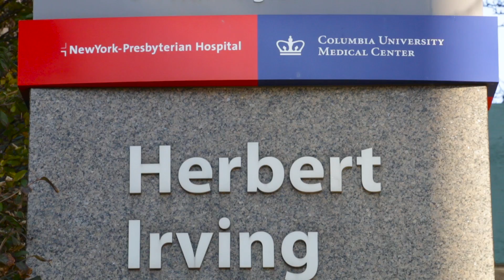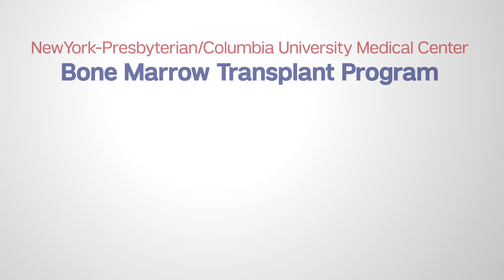Stem Cell Transplant NY | Multiple Myeloma Treatment NYC | Columbia University Medical Center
Columbia University Medical Center offers some of the finest Stem Cell
 Transplant programs not only in New York, but in the entire world. Our phenomenal team of doctors work cohesively to determine the best treatment for your specific needs, combining both high medical science and professional patient care. For the finest patient
 care and treatment options, contact Columbia University Medical Center.

 Bone Marrow Transplant NY
Stem Cell Transplant NYC
Multiple Myeloma Treatment NYC

 The type of cancer that I was diagnosed with was myelofibrosis, which is
 a hardening of the bone marrow, and the outcome was going to be 8 to 18 months of life, or a bone marrow transplant. One of the major advantages of receiving a transplant here at New York-Presbyterian/Columbia, we have the unique opportunity to really combine
 first-class medical care and treatment with cutting-edge research. Their treatment plan had a very good chance of success, in fact, they said, "You are a good possibility for a cure." And, yes, those are the words you want to hear.

We offer the whole array of stem cell transplant procedures, which includes
 autologous transplants, allogeneic, from matched siblings, matched unrelated donors, or even half-matched transplants, and offer a transplant option to patients who otherwise don't have a fully matched donor. We offer, in addition, another very unique type
 of transplant, which combines a solid organ transplant and bone marrow from the same donor. For example, if someone is in need for a kidney transplant, we can offer a combination of a kidney transplant and bone marrow from the same donor. And so we offer combining
 the immune system with the solid organ of the same donor, which means that the patient will not need lifelong immunosuppression, and that is something which is very unique to our program here at New York-Presbyterian/Columbia. It was very important that this
 particular hospital does the research that's necessary to assist the patient through the journey of a bone marrow transplant. I like to go to people who write the book, not the people that read the book. We really pay a lot of attention to research. For the
 patient that reflects in clinical trials we have directly available.

Clinical trials are very, very often to have access to potentially life-saving
 medications. I was fortunate enough to be accepted into a clinical trial, and it worked very well. This is the place where they have cutting-edge treatments. You want to be part of that cutting edge. The successful bone marrow transplant is a team effort.
 We work with amazing collaborators here at New York-Presbyterian Hospital. Many patients encounter severe complications that need to be taken care of during their transplant. The team effort that they provide each patient here is simply fantastic. They explain
 everything to you in the finest details. They always knew where I was in my progress and it wasn't that one doctor knew one thing and another do the other. They were talking, they were communicating. I think with transplant patients, the human component is
 amazing, because you really get to work with people when they're at their most vulnerable. To be a part of that process, and be able to provide education at really key moments, it's a really beautiful relationship that I think we form. They knew exactly what
 I'd be going through, and they were able to prescribe, or tell me that, "This too shall pass." It saved my life, coming here, New York-Presbyterian/Columbia. This is where you want to be. If you want to get better, if you want your best chance of success,
 this is where you want to be.